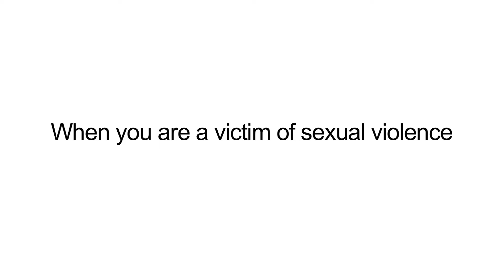You Are Not Alone (Jon Lajoie)